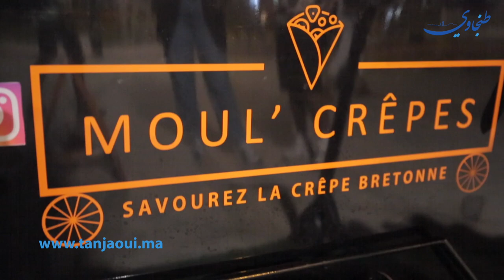كورنيش "مرقالة وبلايا "متنفس الطنجاويين في فصل الصيف😍😍😍